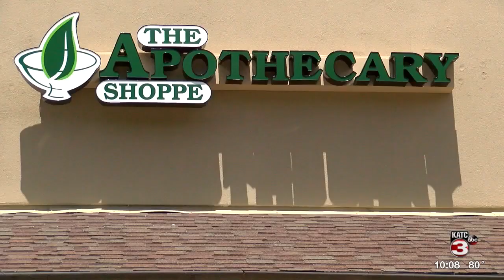Patient says medical marijuana changed her life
One patient started using medical marijuana after suffering injuries from two different car crashes.